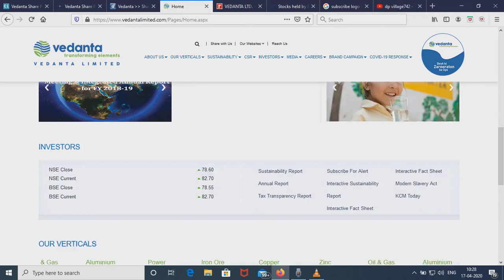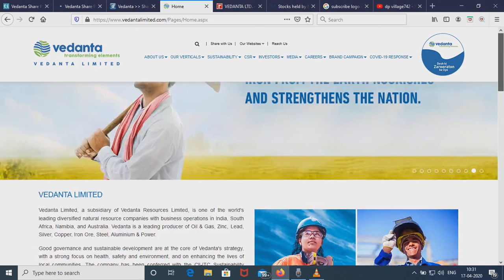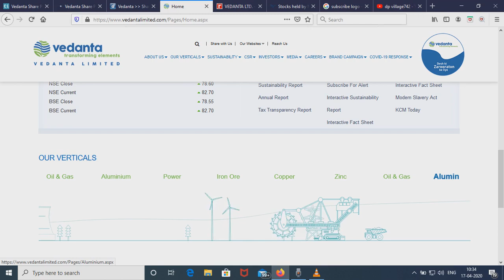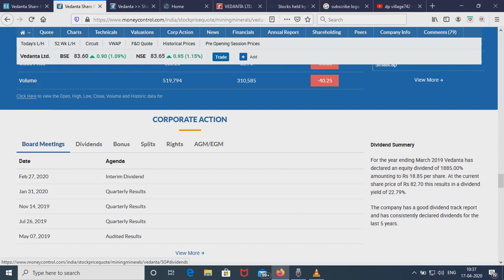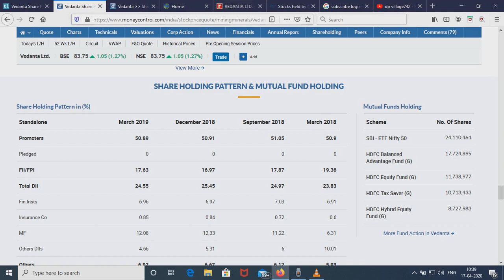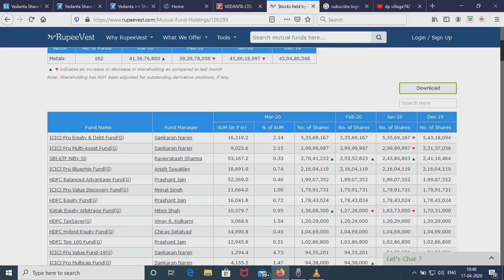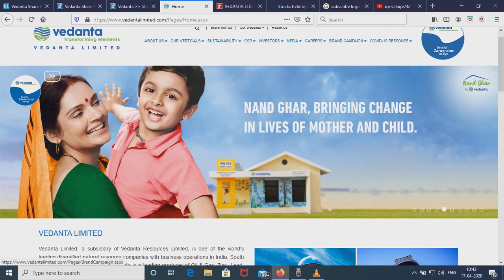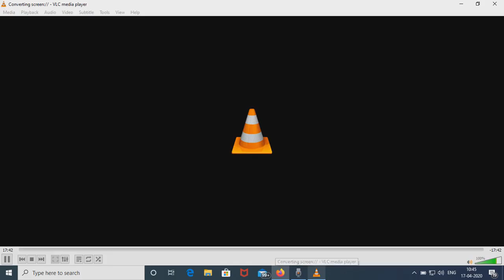Dpvillage742/115/kerala ohari vipani/share market in malayalam share/dalal street/vedanta ltd1742020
ഈ വീഡിയോയുടെ താഴെക്കാണുന്ന  സബ്സ്ക്രൈബ് ഐക്കൺ പ്രസ്സ് ചെയ്താൽ സൗജന്യമായി  DP Vlllage742-ൽ upload ചെയ്യപ്പെടുന്ന തുടർന്നുള്ള വീഡിയോകൾ
 vedanta limited company   -യുടെ ഔദ്യോഗിക വെബ്ബ് സൈറ്റ്
അഡ്രസ്സ് താഴെ നൽകുന്നു.
സെർച്ച് ചെയ്യുക.
Price chart അനാലിസിസിനു വേണ്ടി
പരിശോധിക്കുക '
വിശ്വസിക്കുന്നു.